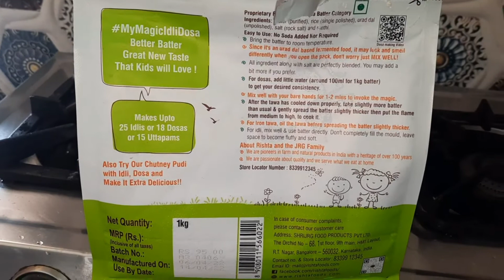5 मिनट मे इडली कैसे बनाये? बिना किसी तैयारी के😱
hii guy's

maine redimade  idli dosa better review kiya I hope aapke kaam aaya hoga aapko accha lga hoga.